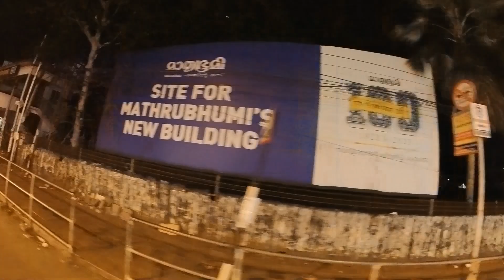Kochi night view